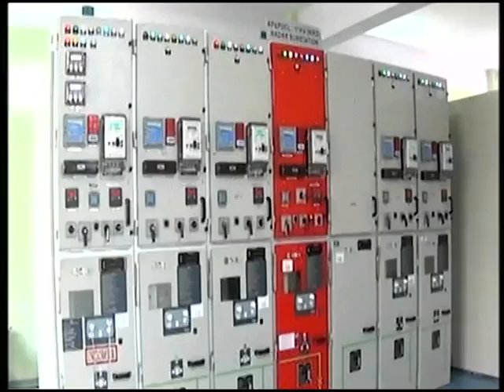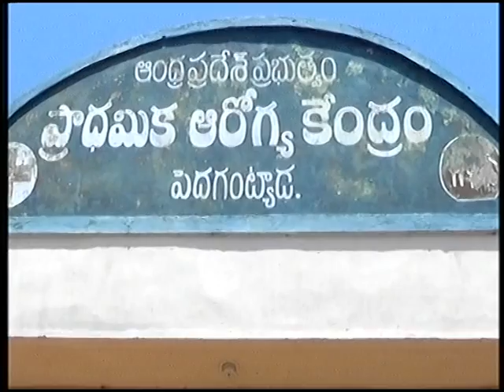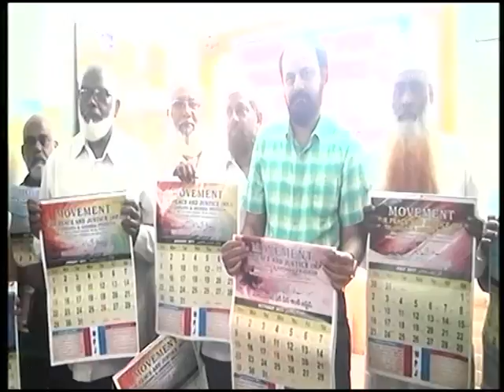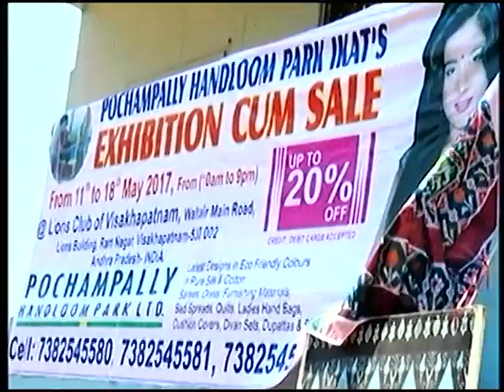Night News 11- 05 -17